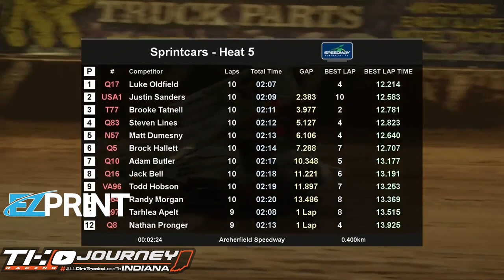Archerfield Smokeshow! NSW/QLD State Series Round 1 | Journey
Tough First Night out at Archerfield! Got Borked in Qualy, Then split a rocker cover gasket in the heat (luckily not a motor) And then DNFed in the Bmain after getting up 10 positions thinking something come about from the Rocker Cover situation! As they say thats racing! Thanks again to Danny & Kyle for putting me in the seat!

Unfortunately due to something you will see in future videos we will not be running Classic Week,  But will be there so no videos till after the Classic!

Tower Footage: Speedway Aus TV

AllDirtTracksLeadToIndiana - Chasing Checkers one Race at a Time